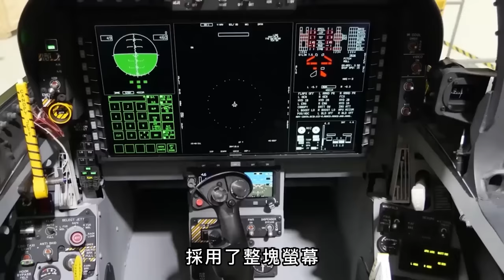【F/A-18I 沉默蜂】波音公司狂改超蟲，對標F-35C！隱身性能增加50%，唯一的4.9代機！它能否取代F-35C？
00:00  前言
00:31  F/A-18I“沉默大黃蜂”
09:44  F/A-18I 沉默蜂的未來

取代F-35C不是夢？
F/A-18I 沉默蜂未來可期
全新設計 解決美國大問題
通過加裝保形油箱
F/A-18 I沉默蜂的航程
有了明顯的提升
沉默蜂最主要的改進
是在機腹增設了隱身武器吊艙
美國 F-18#熱武器
00:00 Preface
00:31 F/A-18I "Silent Hornet"
09:44 The future of the F/A-18I Silent Bee

Replacing the F-35C is not a dream?
F/A-18I Silent Bee has a bright future
New design to solve America's big problems
By adding a conformal fuel tank
Voyage of the F/A-18 I Silent Bee
a significant improvement
The most important improvements to Silent Bee
It is the addition of a stealth weapon pod in the belly of the aircraft.
usa F-18#hotweapon